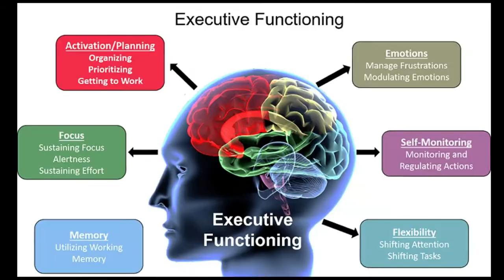The Distracted Mind by Adam Gazzaley and Larry D. Rosen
Why our brains aren't built for media multitasking, and how we can learn to live with technology in a more balanced way.
"Brilliant and practical, just what we need in these techno-human times."—Jack Kornfield, author of The Wise Heart
Most of us will freely admit that we are obsessed with our devices. We pride ourselves on our ability to multitask—read work email, reply to a text, check Facebook, watch a video clip. Talk on the phone, send a text, drive a car. Enjoy family dinner with a glowing smartphone next to our plates. We can do it all, 24/7! Never mind the errors in the email, the near-miss on the road, and the unheard conversation at the table. In The Distracted Mind, Adam Gazzaley and Larry Rosen—a neuroscientist and a psychologist—explain why our brains aren't built for multitasking, and suggest better ways to live in a high-tech world without giving up our modern technology.
The authors explain that our brains are limited in their ability to pay attention. We don't really multitask but rather switch rapidly between tasks. Distractions and interruptions, often technology-related—referred to by the authors as “interference”—collide with our goal-setting abilities. We want to finish this paper/spreadsheet/sentence, but our phone signals an incoming message and we drop everything. Even without an alert, we decide that we “must” check in on social media immediately.
Gazzaley and Rosen offer practical strategies, backed by science, to fight distraction. We can change our brains with meditation, video games, and physical exercise; we can change our behavior by planning our accessibility and recognizing our anxiety about being out of touch even briefly. They don't suggest that we give up our devices, but that we use them in a more balanced way.